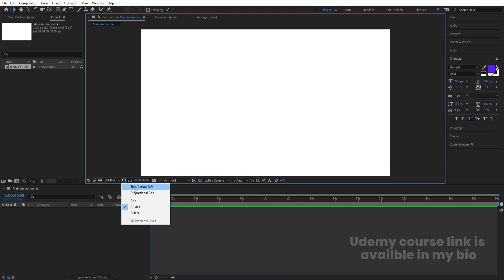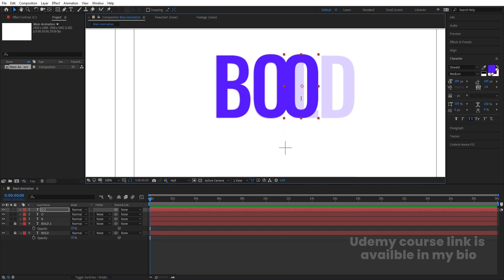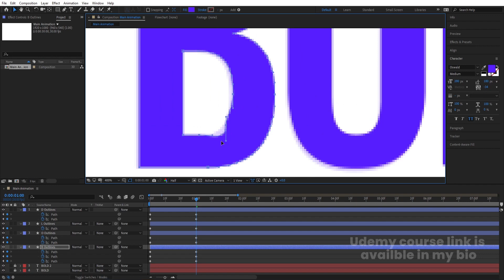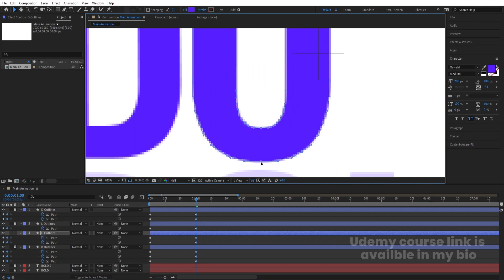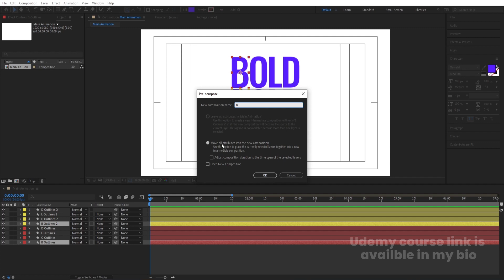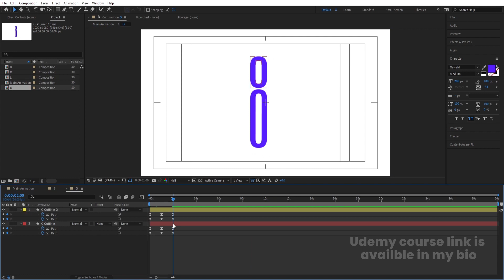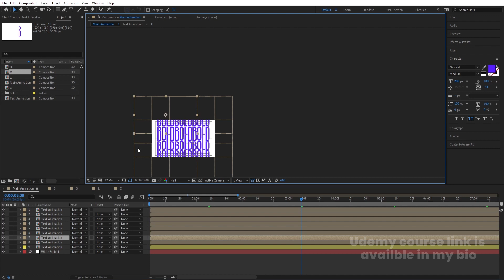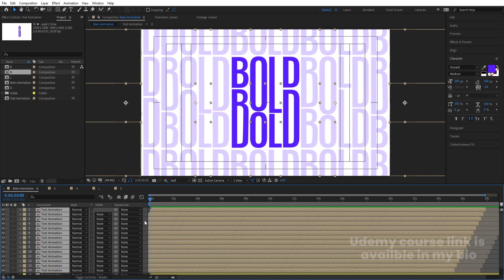Creative Text Animation In Adobe After Effects - After Effects Tutorial - No Plugins.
Some of my best logo animation tutorials.